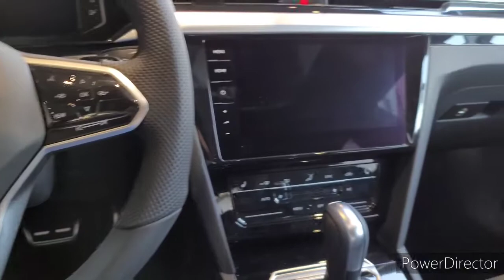可望 可及-2021 Volkswagen Arteon 330 TSI R-Line！[車車日常]